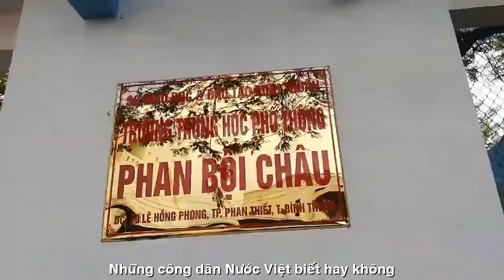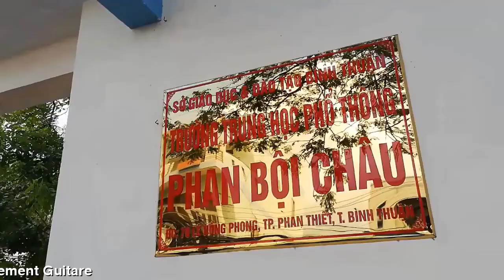[FULL HD]SẼ RA SAO NẾU KHÔNG CÓ GIỜ QUỐC SỬ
NHÀ THƠ NGÔ VĂN TUẤN
TÁC PHẨM:SẼ RA SAO NẾU KHÔNG CÓ GIỜ QUỐC SỬ

SẼ RA SAO NẾU KHÔNG CÓ GIỜ QUỐC SỬ !?
                                              NGÔ VĂN TUẤN
Sẽ ra sao
Nếu mai sau không có giờ Quốc Sử ?!
Vui hay buồn
Chuyện tổ quốc bốn nghìn năm ?!
Những thế hệ học trò
Những công dân Nước Việt
Biết hay không
Tổ quốc này
Xương máu của ông cha
Biết hay không
Mẹ Âu Cơ sinh ra trăm trứng
Nở trăm con
Thành dân Việt bây giờ
Biết hay không
Vua Hùng dựng nước
Tiếng trống đồng
Dục gọi non sông
Chim Lạc Việt
Bay ngược thời gian tìm về nguồn cội
Đất nước vuông tròn
Bánh nếp gói dâng vua
Biết hay không
Phù Đổng Thiên Vương
Cởi ngựa sắt về trời
Khi đánh tan giặc Ân phương Bắc
Tiếng trống Mê Linh
Hồn phách giặc tan tành
Cọc nhọn Bạch Đằng
Hai lần chôn quân cướp nước
Ải Chi Lăng ngập xác quân thù
Vó ngựa Quang Trung
Tung hoành đất Bắc
Hai mươi vạn quân Thanh
Máu nhuộm sắc hoa đào
Và Điện Biên Phủ
Và mùa xuân Đại Thắng
Và nỗi đau
Đang hiện hữu từng ngày
Hoàng Sa đó
Trường Sa đó
Giặc Tàu đã cướp
Sẽ ra sao
Giờ Quốc Sử không còn ?!
Sẽ ra sao
Lớp lớp học trò bỏ quên quá khứ
Những đền đài bia mộ vắng khói nhang
Và Hồ Gươm chẳng còn ai nhớ
Chuyện Vua Lê trả lại kiếm cho Thần
Sẽ ra sao
Nếu không có giờ Quốc Sử?!
Tổ Quốc bốn nghìn năm
Mà gói, trộn sao đành!